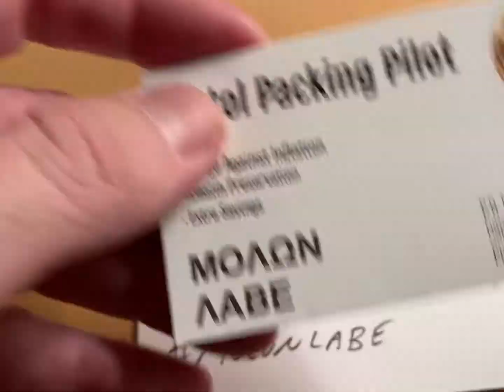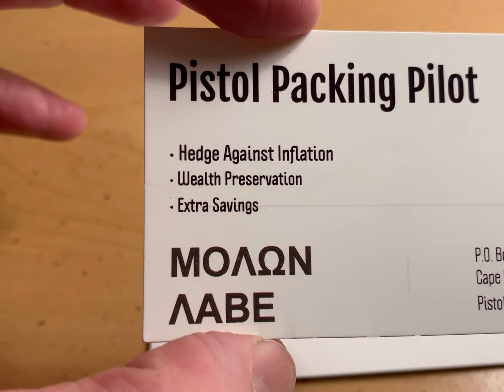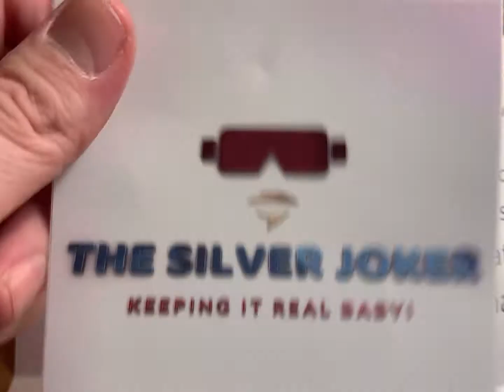Mail call 📬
Just got back from being out on the road for a about a month and found a ton of mail waiting for me.